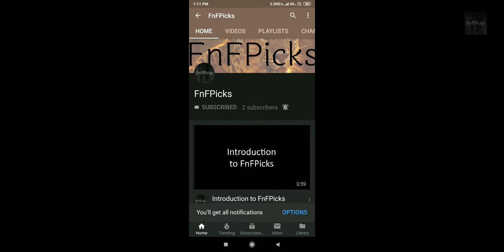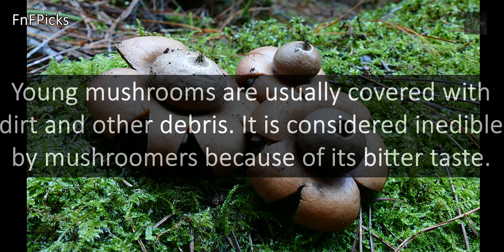Rounded Earthstar (Geastrum saccatum)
Today's FnFPicks CreatureOfTheDay is RoundedEarthstar (Geastrum saccatum)

DidYouKnow Young mushrooms are usually covered with dirt and other debris. It is considered inedible by mushroomers because of its bitter taste.

ORGANISM CLASSIFICATION:
Kingdom: Fungi
Phylum: Basidiomycota
Class: Agaricomycetes
Subclass: Phallomycetidae
Order: Geastrales
Family: Geastraceae
Genus: Geastrum
Species: G. saccatum